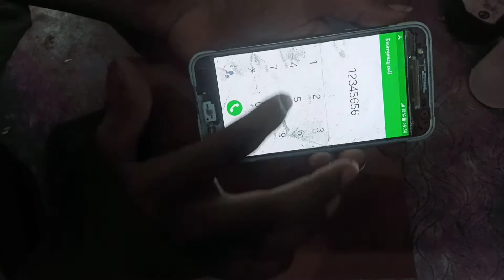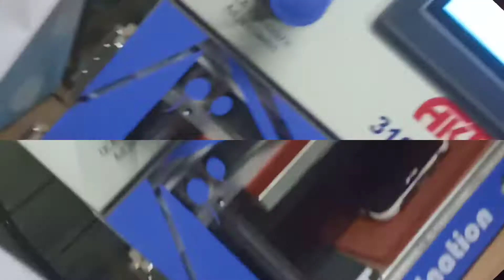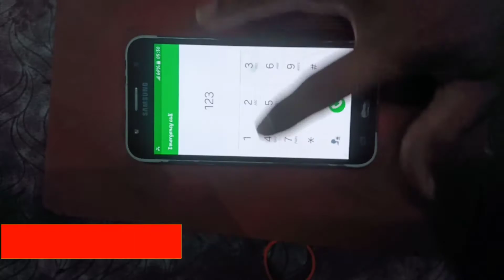[phonerepair] samsung j5 broken touch glass replacement without mobile open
[and all about this channels si a Rahul Mandal follow on instagram